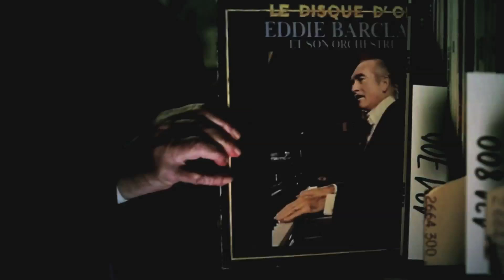EDDIE BARCLAY, LE ROI DU SHOWBIZ / Arte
Extrait du documentaire écrit et réalisé par Bruno Sevaistre pour ARTE à l'occasion du dixième anniversaire de la disparition d'Eddie Barclay.  A l'aide d'archives inédites, de témoignages et d'un récit incarné, ce documentaire émouvant retrace le parcours de ce producteur de génie. Un voyage dans le temps au coeur du showbiz à la française avec celui qui l'a influencé de manière majeure pendant son âge d'or, de 1960 à la fin des années 80.

Avec la participation de Quincy Jones, Nicoletta, Hugues Auffray, André Bercoff, Alain Marouani, Norbert Saada, Pascal Nègre, Caroline Barclay et Orlando.

Images: Rémi Lescaut
Montage: Cyril Bommelaer
Production: ITV Studios France, mai 2015